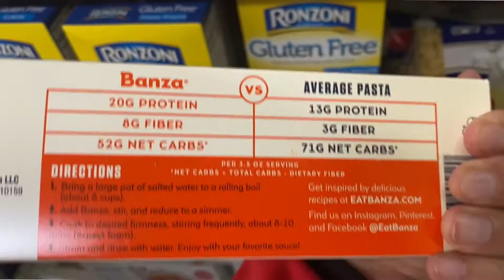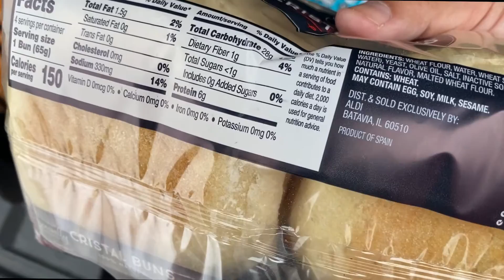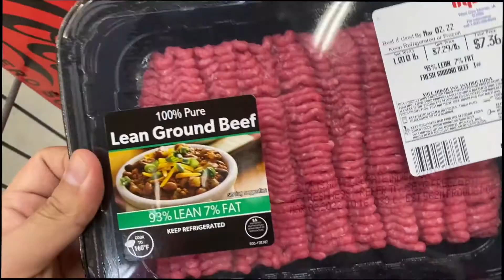DRIVING AND FAT FREE CREAM CHEESE | A Fitness Vlog Ep. 5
It's another fine day, and I need to make more recipes. Today's vlog started with fat free cream and it all developed from there. Join me food shopping and on a quest for unsaturated cheese. Enjoy!